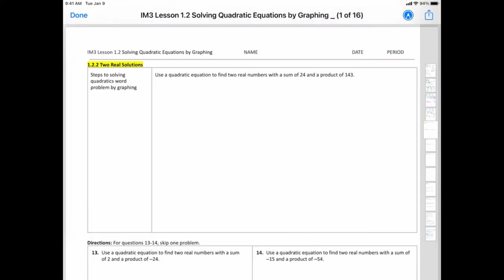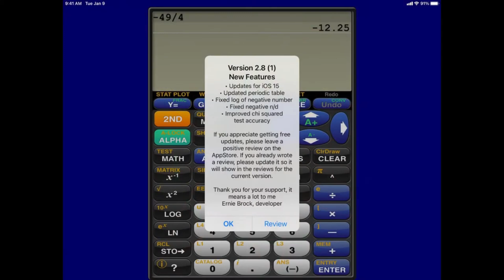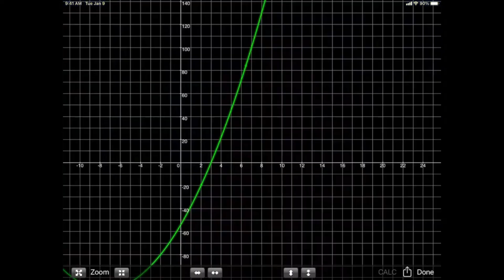Reveal IM3 Lesson 1.2.2 Two Real Solutions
[1] Unit: Quadratics

[2] IM3 Lesson 1.2 Solving Quadratic Equations by Graphing